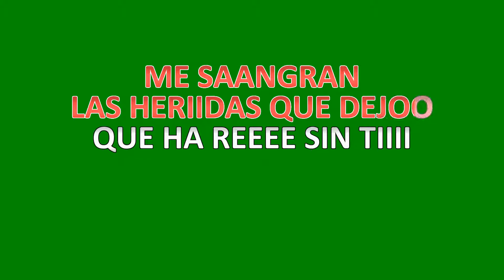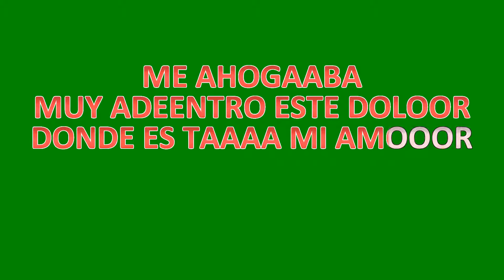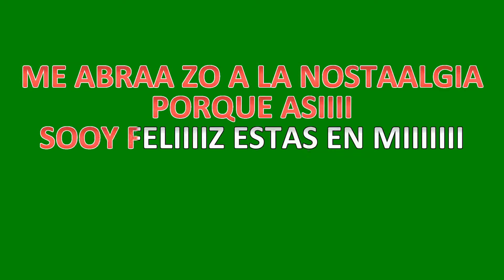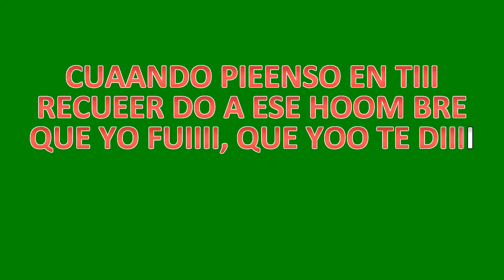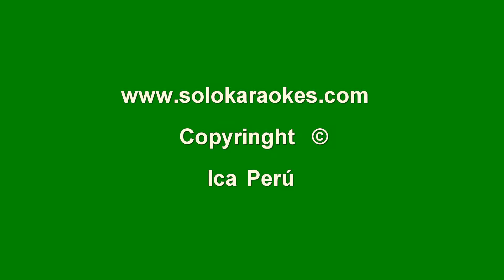JOSE FELICIANO CUANDO PIENSO EN TI GUIA